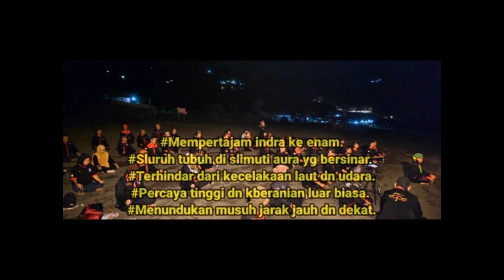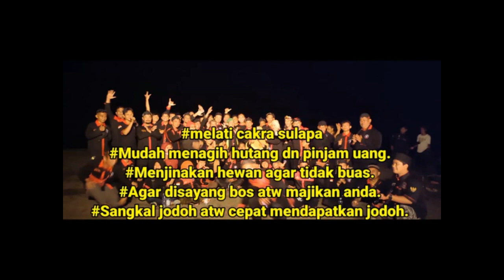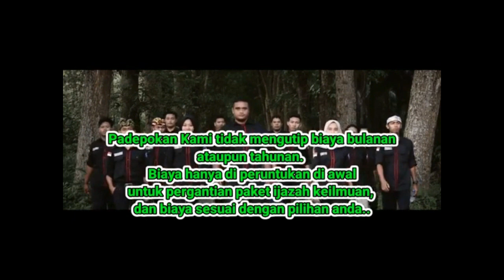kuntilanak lilin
nila